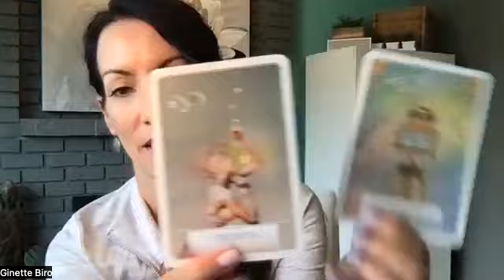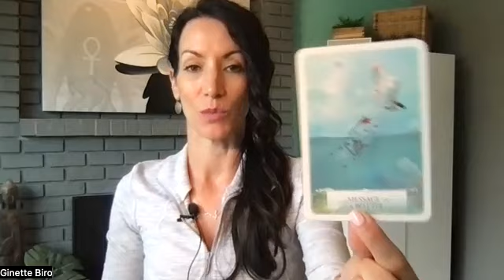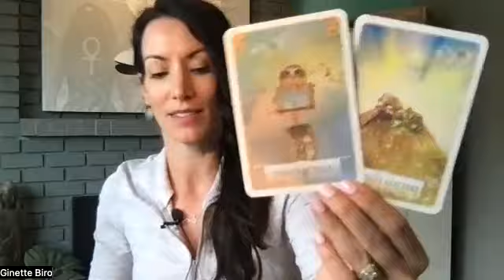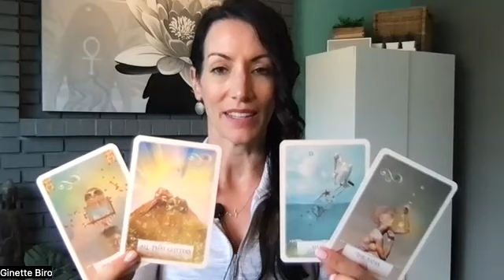Spirits daily message for YOU! June 29, 2022